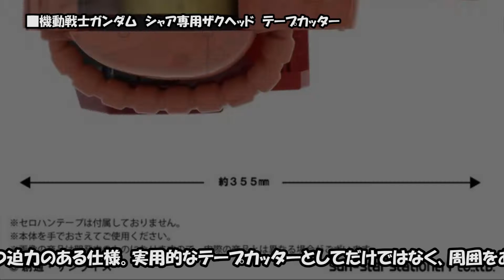機動戦士ガンダム シャア専用ザクヘッド テープカッターの商品画像｜【2018年8月発送予定】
【商品説明】
本商品は、『機動戦士ガンダム』に登場する「MS-06Sシャア・アズナブル専用ザクⅡ」の
ヘッド部分をモチーフにしたテープカッターです。

本体サイズは幅約195mm×高さ約270mm×奥行き約250mmで、デスクの上で圧倒的な存在感を放つ迫力のある仕様。

実用的なテープカッターとしてだけではなく、周囲をあっと言わせるオブジェにもなります。

なおテープは、本体の頭部とカッターになるモノアイ部分を上下に開いて簡単にセットすることが可能で、
テープサイズは市販されている一般的な大巻タイプに対応しています。
※大巻：巻芯直径約76mm以上、外径100ｍｍ以下、幅15mm以下

【セット内容】
テープカッター…1個
※セロハンテープは付属しておりません。

【製品素材】
ABS

【サイズ】
約W195×H270×D250ｍｍ